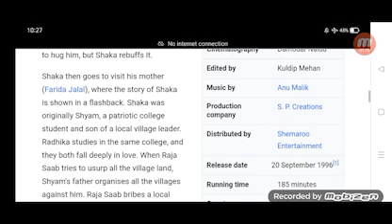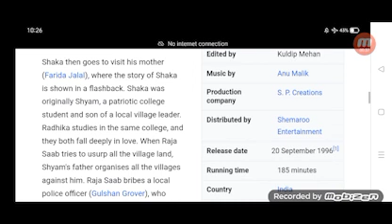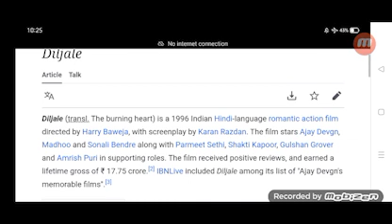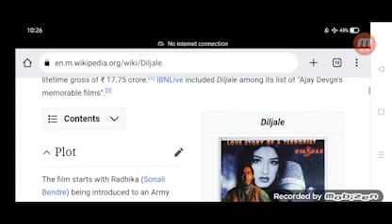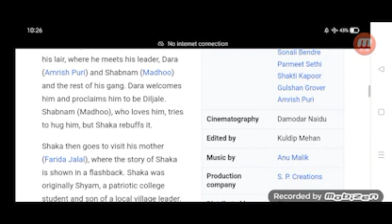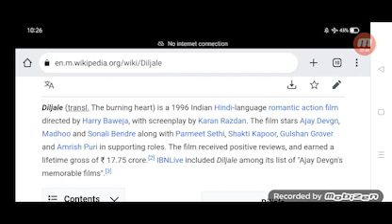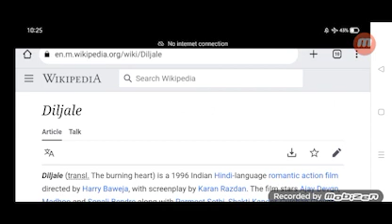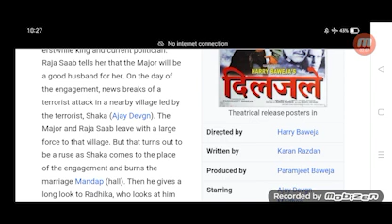Diljale Full Movie Review in Hindi / Story and Fact Explained / Ajay Devgn/Sonali Bendre/Amrish Puri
In this video we will tell you about fact and review of movie Diljale.